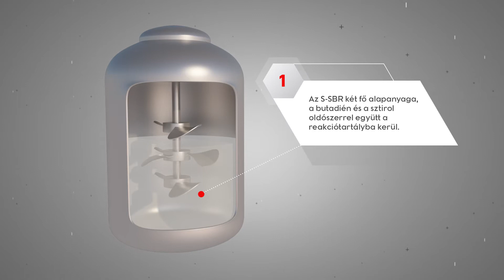Hogyan készül a műgumi?